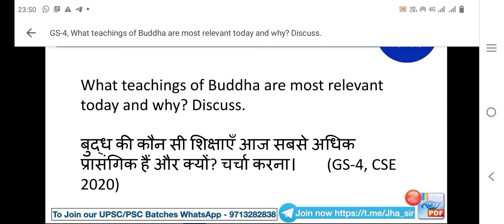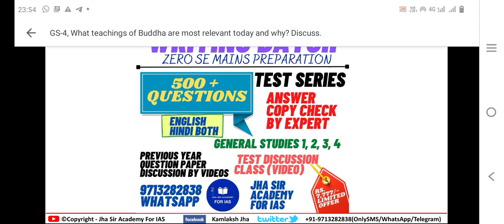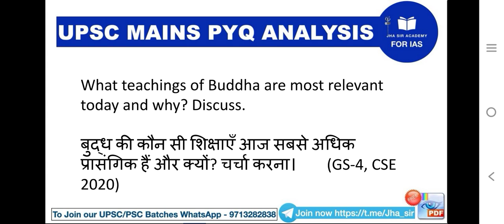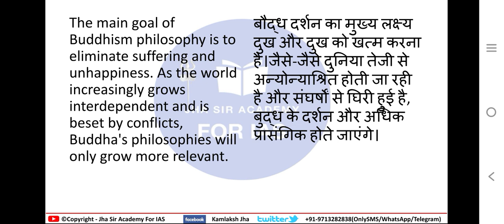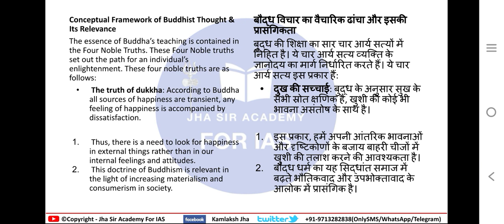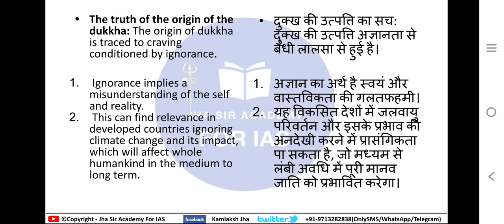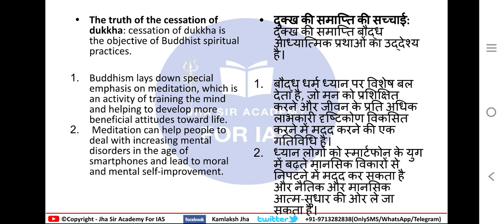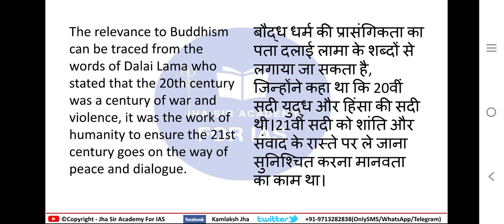Buddha's teachings in present context | Daily mains answer writing practice | GS 4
What teachings of Buddha are most relevant today and why? Discuss.